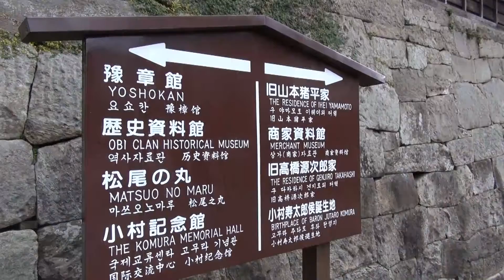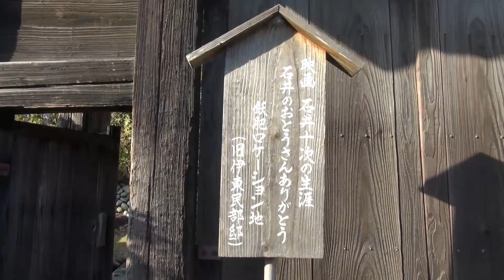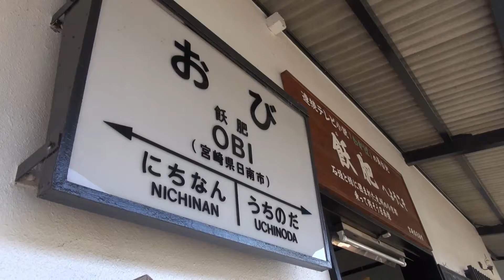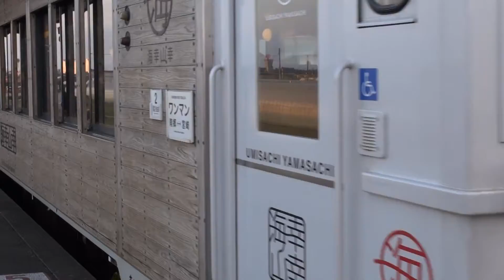トレインハンターズ九州は飫肥城下町へ。そして海幸山幸へ 2013/01/12